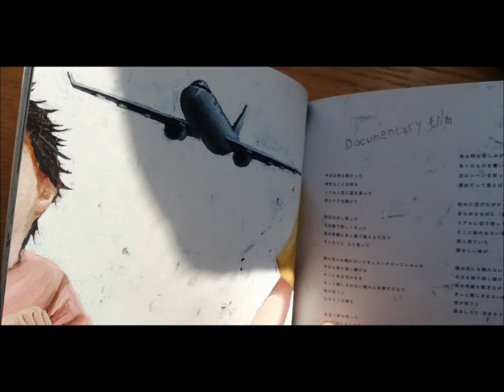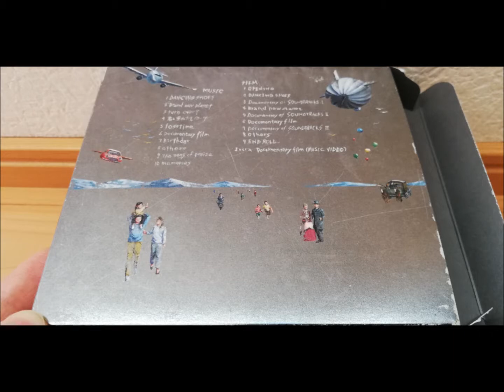【Mr.Children】Documentary film、を語る。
【曲語り】ということで
今回はMr.ChildrenのDocumentary filmを語ってます。